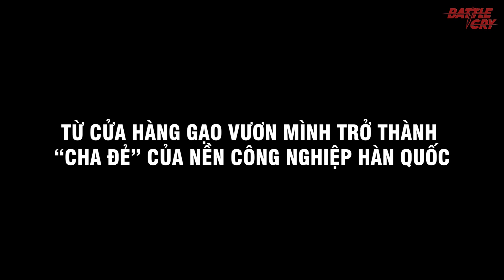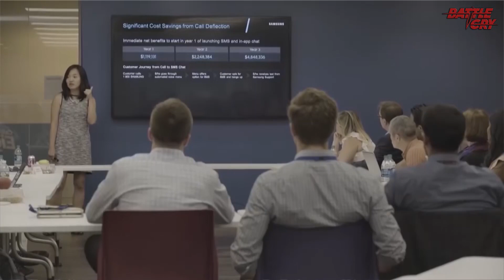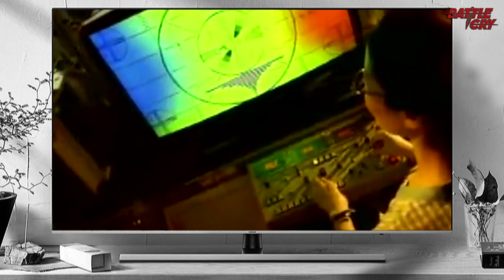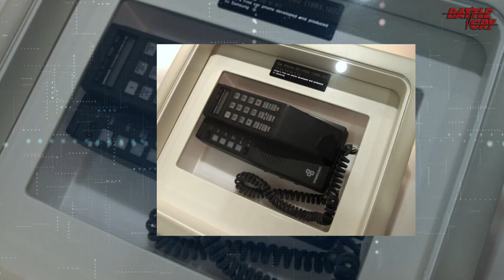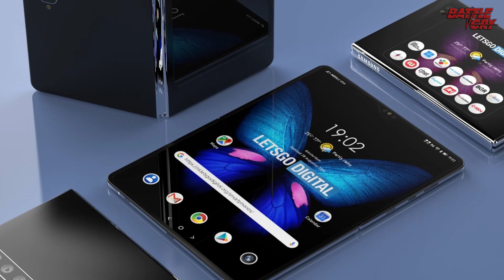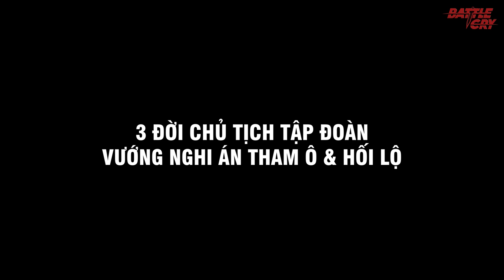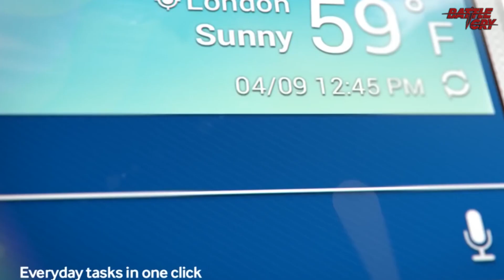SAMSUNG - HÀNH TRÌNH TỪ XƯỞNG GẠO TỚI ĐỈNH CAO THẾ GIỚI CÔNG NGHỆ | CHUYỆN DOANH NGHIỆP #7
CÂU CHUYỆN CỦA SAMSUNG VÀ HÀNH TRÌNH TỪ XƯỞNG GẠO TỚI ĐỈNH CAO THẾ GIỚI CÔNG NGHỆ

Samsung là thuơng hiệu quá quen thuộc với người dân Việt Nam. Samsung là nhà đầu tư nước ngoài lớn nhất tại Việt Nam và Việt Nam cũng là cơ sở sản xuất lớn nhất của Samsung.
Trong năm 2020, Samsung Việt Nam ghi nhận 67 tỷ USD doanh thu và 4 tỷ USD lợi nhuận trong khi GDP danh nghĩa của Việt Nam là khoảng 270 tỷ USD. Như vậy, doanh thu của Samsung tương đương 25% GDP của cả nước.
Tại Hàn Quốc, Samsung được biết đến là 1 trong số anh cả của các “chaebol”, xếp hạng sau đó là Hyundai, SK và LG. Tập đoàn này đã có đóng góp lớn nhất vào cú lột xác ngoạn mục mang tên Kỳ tích sông Hàn.
Bạn có tò mò vì sao Samsung lại gặt hái được nhiều thành công đáng mơ ước như vậy ?